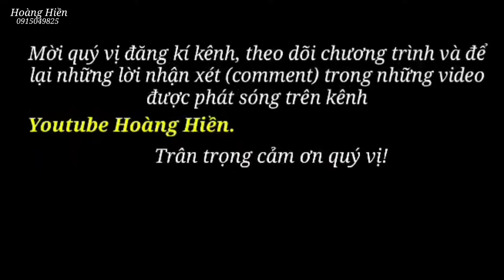Bữa cơm A Sự Lũng Cáng trao quà cho mẹ con Pây Hầu Thái Nguyên quá khổ trong Rừng Sâu. Hoàng Hiền